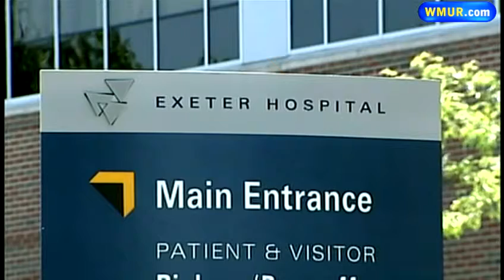Hepatitis C testing clinic held in Stratham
More than 3,000 patients of Exeter Hospital who need to get tested for hepatitis C are getting a chance Friday.